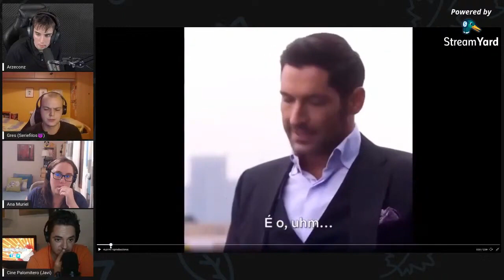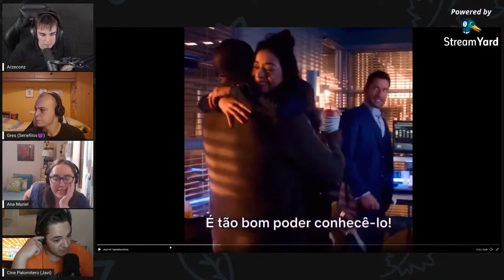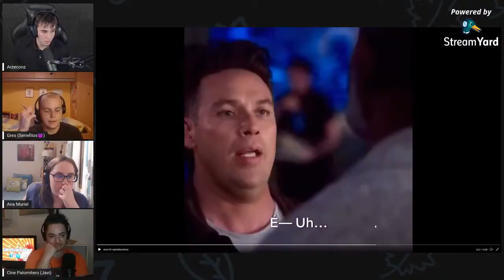El Nuevo Tráiler De LUCIFER Temporada 5B ¡Dios Conociendo A Todos!